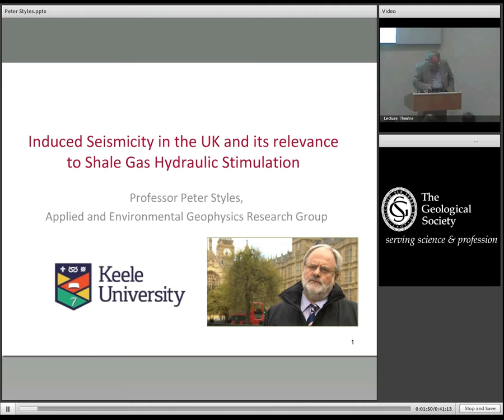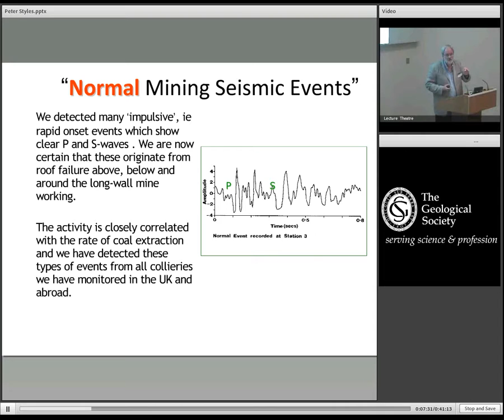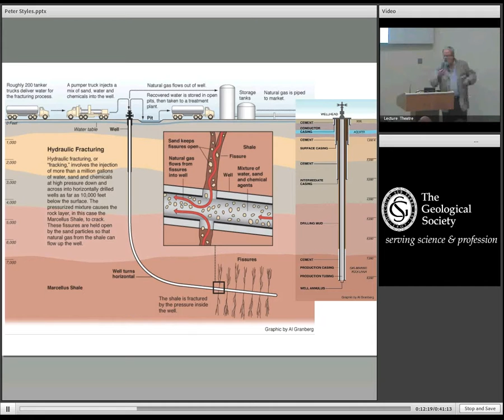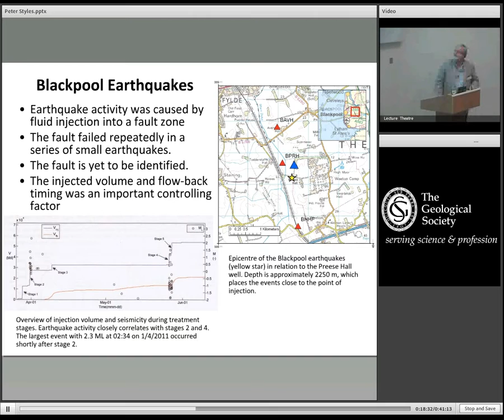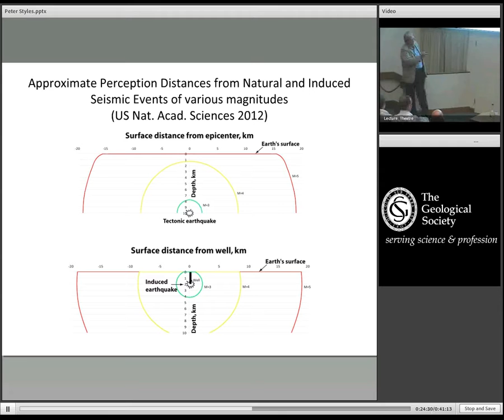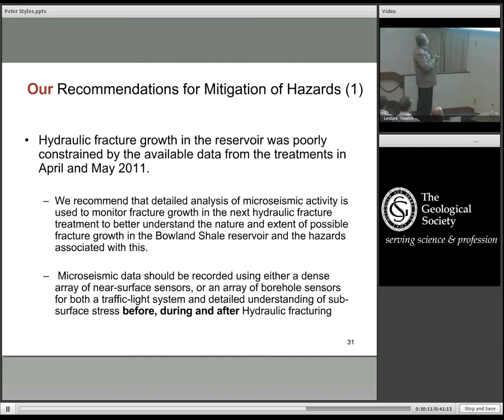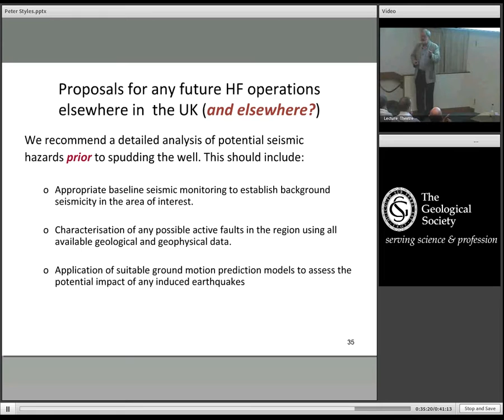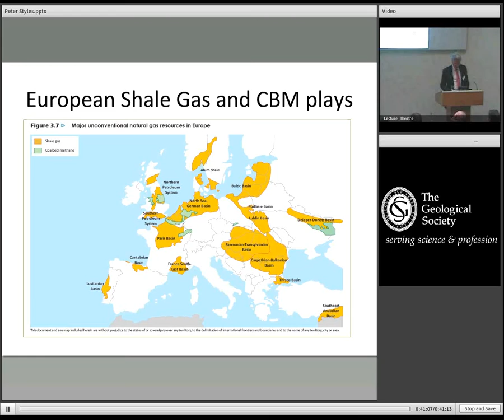Can shale gas be extracted safely? Induced seismicity. With Professor Peter Styles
Professor Peter Styles of Keele University discusses induced seismicity as a result of 'fracking'.